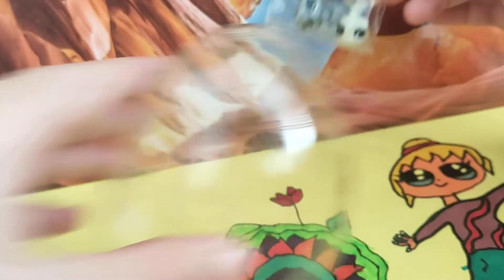Minik yumurta açımı!! Minişlere özel. 🤗